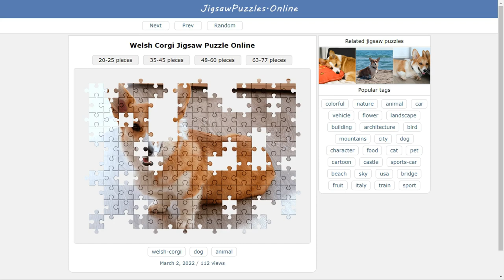Welsh Corgi Jigsaw Puzzle Online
Play free full screen jigsaw puzzles.